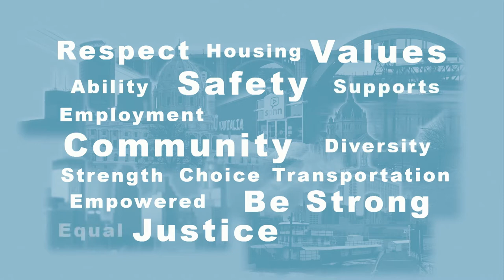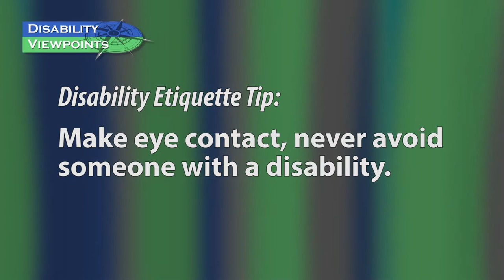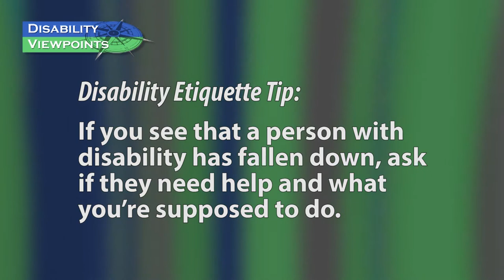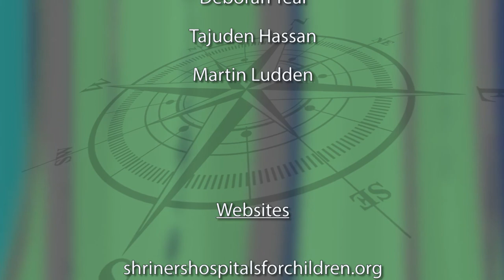Disability Viewpoints: March 2021 - Tree Trust Provides Ramps, Osman Shrine Update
Host Mark Hughes talks with Sean Gardiner, Potentate of Osman Shrine, about the work they do.   Co-Host  Nick Wilkie interviews Jared Smith, Executive Director of Tree Trust, and discusses the work they do in providing home access ramps for people.